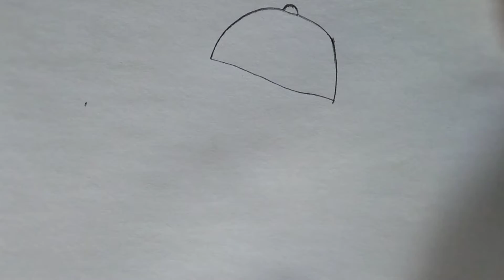How to draw a masked girl wearing a bts hat || Easy drawing tutorial for beginners step by step